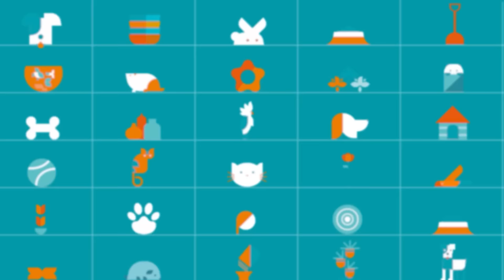Qual a diferença entre peitoral e coleira para cachorro?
É só dar uma voltinha pelos corredores da Cobasi para ver a enorme variedade de coleiras para cachorro. Entre as mais populares estão a coleira de pescoço e o peitoral. Cada uma tem uma função específica pensada para o porte, as características físicas e outros atributos do seu pet.
Sim! Existe um coleira ideal para cada pet! Aperte o play e confira todas as informações que o Thiago Sá reuniu sobre este importante tema.

Aproveite e saiba tudo sobre passeios com cachorro no Blog da Cobasi